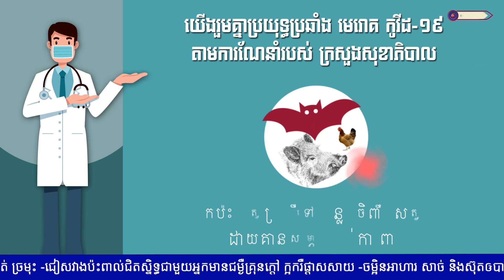ហួសពេលហើយបង លោក មករា​ វុឌ្ឍ និង កញ្ញា រ៉ាប៊ី